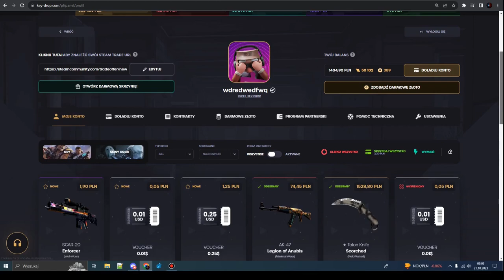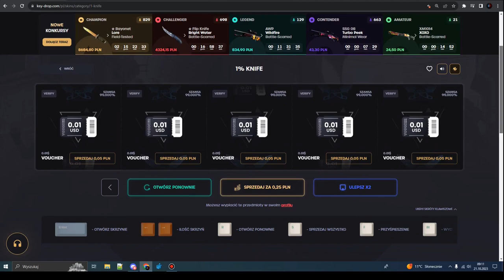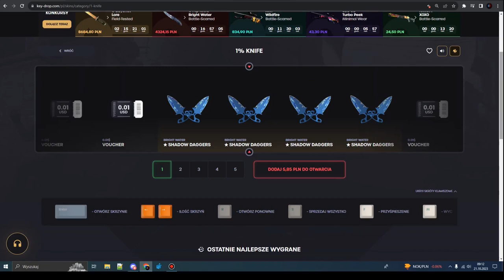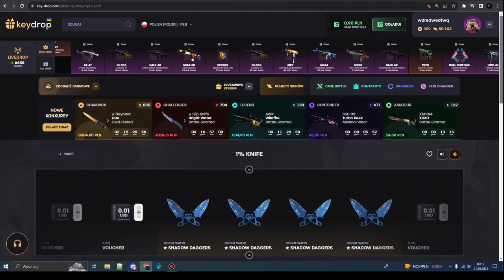OPENING SKRZYNKI 1% KNIFE ZA 1400ZŁ!!! KEYDROP